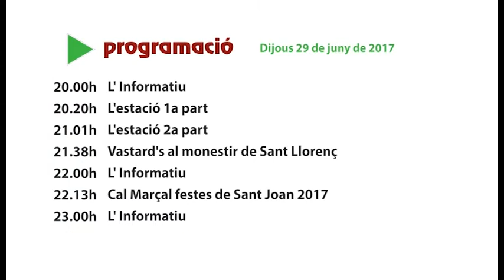programació 29 6 17